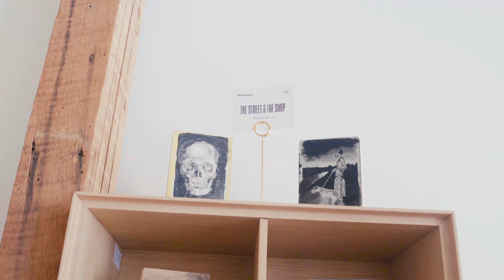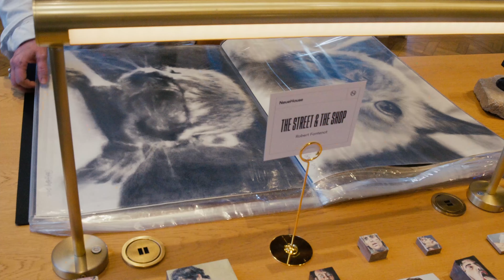The Street & The Shop at Neue House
Neue House had an art event called "The Street & The Shop" at the Bradbury Building. It was a hybrid exhibition, pop-up, and artist-run market. Meegan Barnes, a Los Angeles based painter and ceramic artist, invited me to check out all of the phenomenal work in the show. We spoke with Lilah Rose about her custom jacket brand she runs with her husband and fellow artist, Jean Nagai. We also had a chance to speak with Cathy Akers about her ceramic artworks.